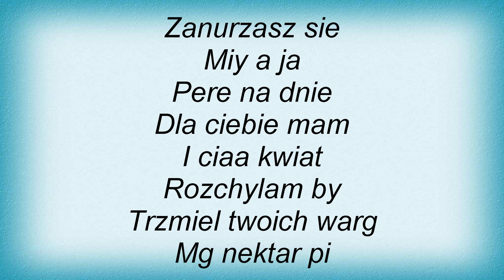Kayah - Do D.N.A. Lyrics